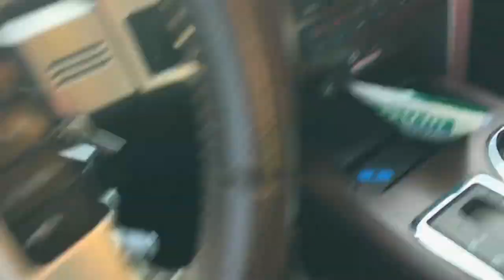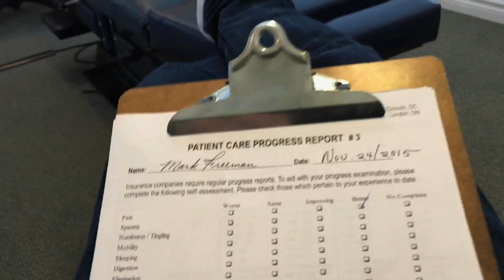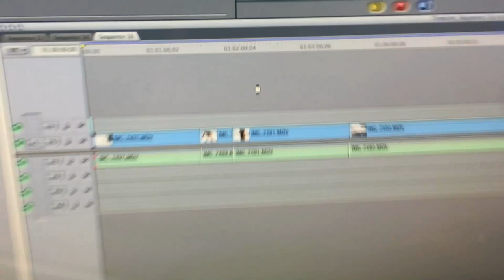Sled DROP! | Mark Freeman #408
Vlogging around!

Send Mail To:

N0M2P0

Amber - @AmbsMartin_
Justin - @JustinBueckert25
Brad - @BradMc9
Emily - @E.ms_95
Jason - @JasonLeBlanc
Matt - @MattMcguire450
Matt - @Trudgehammer
Brett - @BrettHellyer
Billy - @Six.Twenty.Four
Geoff -@ GeoffreyTuer
Jeff - @JeffWhaling
Kassie - @KassieBoone79
Sean - @HTWshine
TEAMLTD - @teamltd
LimeNine - @limenine